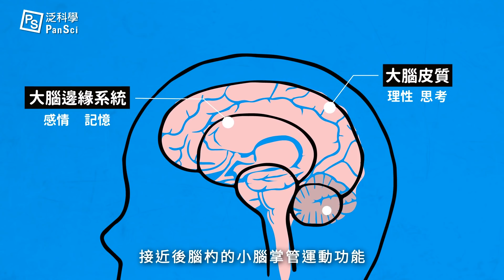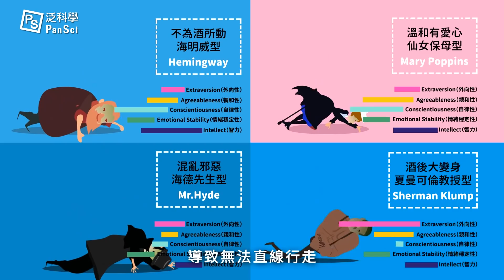酒有什麼好喝的？酒科學的必問五問題｜科學大爆炸2-EP.37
科學大爆炸　人一旦酒喝多了，就會ㄎㄧㄤ掉，ㄎㄧㄤ掉，就準備被朋友笑（無誤）。但你知道ㄎㄧㄤ其實可以分成好幾種類型嗎？

而且為什麼好喝的啤酒放久會變苦，不小心喝多了靠解酒秘方真的有用嗎？快來看看景陸為大家說明關於喝酒的五個科學問題，然後跟我們一起來驗證一下吧！（乾杯）🍻

0:00 影片開始
0:22 啤酒紅酒為什麼會苦澀？
1:02 為什麼喝酒可以讓我們放鬆？
1:53 酒後會變另一個人格嗎？
2:43 酒會怎樣影響身體
3:30 解酒秘訣？
4:05 怎麼讓啤酒紅酒不苦

（影片修正：乙醇脫氫酶縮寫與英文應為ADH(Alcohol dehydrogenase)；乙醛脫氫酶應為ALDH(acetaldehyde dehydrogenase)，感謝社群夥伴提醒）

不只想知道酒的科學，還想品味葡萄酒嗎？好課由此去：
延伸閱讀：
酒裡的惡魔：喝酒後想睡、頭痛的罪魁禍首
乾杯之後，酒精在身體裡面做了什麼事？
酒醉是怎麼一回事？